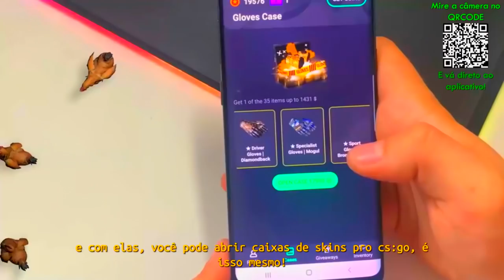Godsent vs Wisla Krakow | ESL Pro League 15 - CSGO HIGHLGIHTS